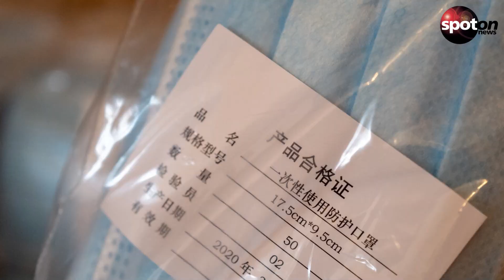Bericht: Bund lagert noch 230 Millionen "Schrottmasken" in China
Die chaotischen Maskendeals der Bundesregierung haben ein teures Nachspiel: Laut einem Bericht lagern derzeit noch 230 Millionen "Schrottmasken" in China, die entsorgt gehören.